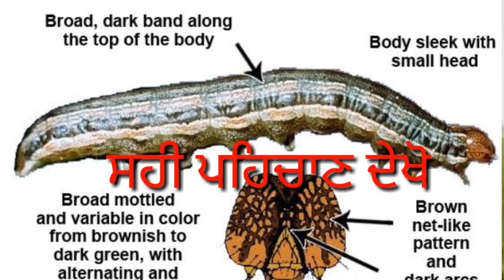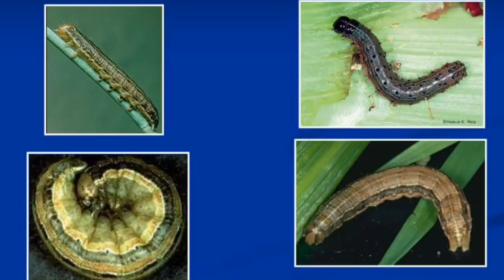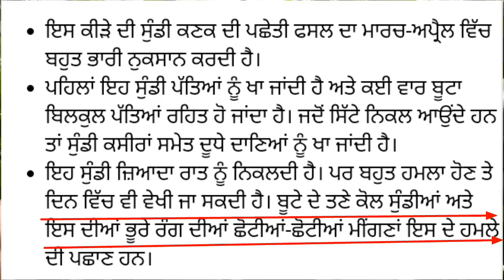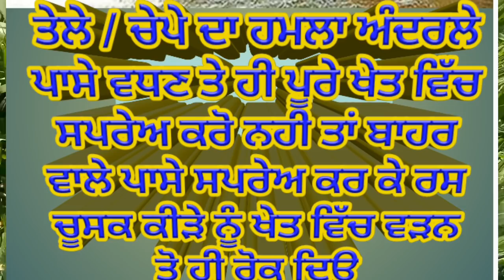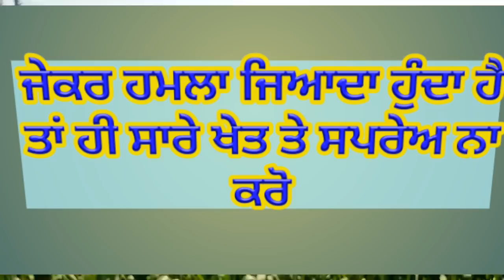Army Worm infection on Wheat Crop with Sher Gill Markhai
Insect and their management in wheat crop is discussed in video